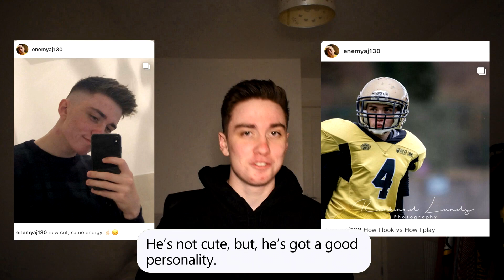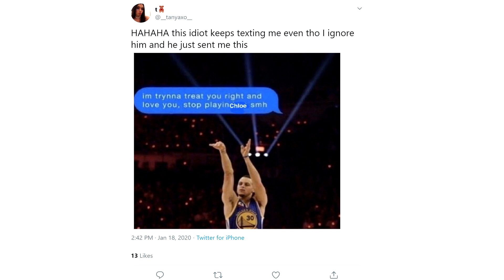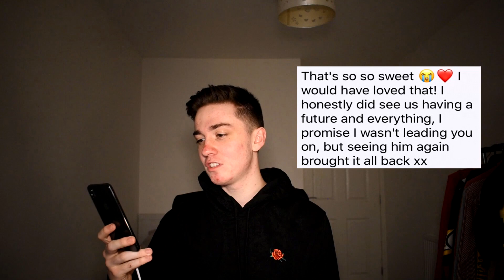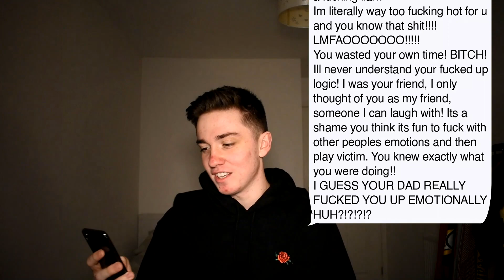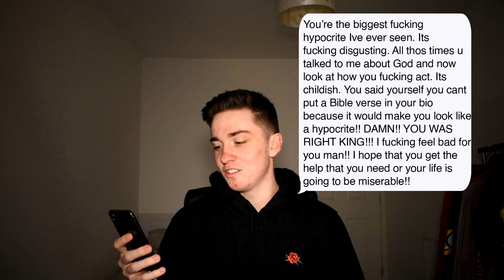READING MEAN THINGS GIRLS SAY TO ME | EnemyAJ130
This is all jokes, no hard feelings or anything.